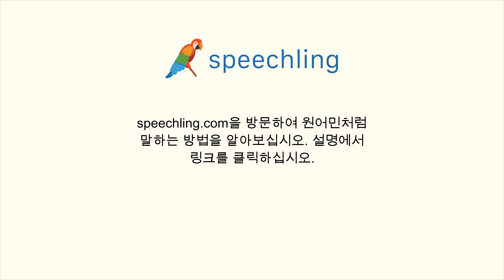포르투갈어로 "진실된" 말하는 법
남자 목소리 :
Verdade

여성 목소리 :
Verdade

남성 음성 번역 :
진실된

여성 음성 번역 :
진실된